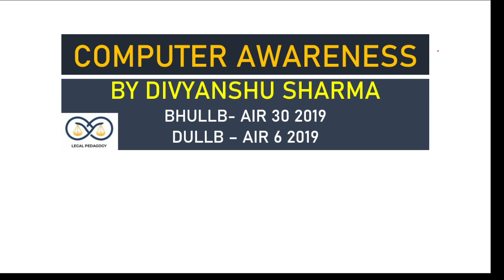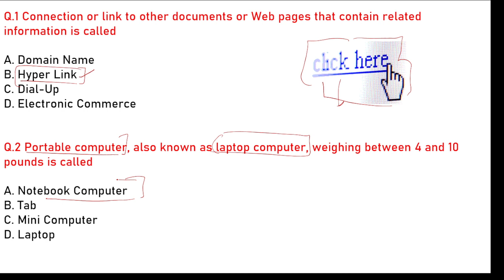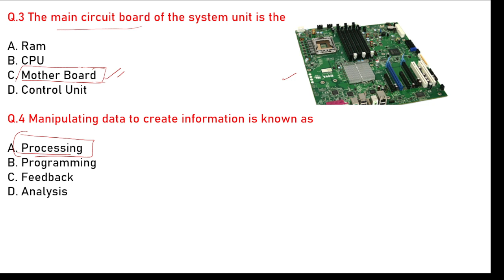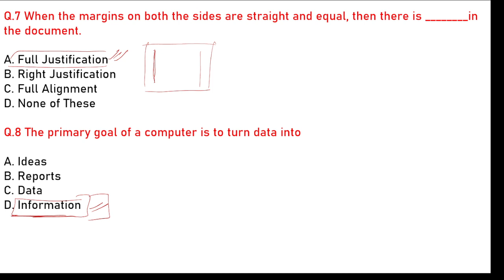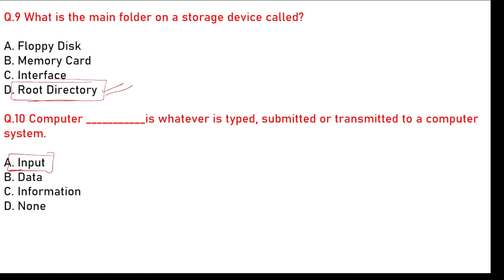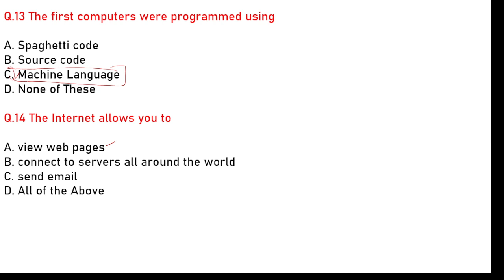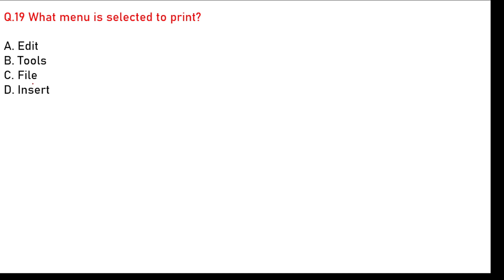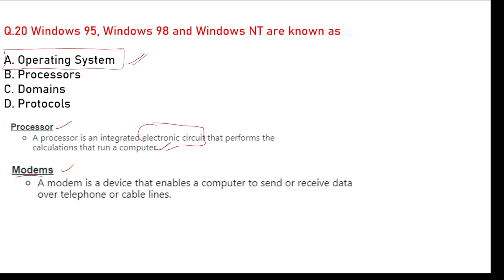Computer for All Competitive Exams 🔥 | Part-3 | Legal Pedagogy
By Divyanshu Sharma (DULLB- ALL INDIA RANK 6 2019)
The Video Covers Important MCQs from Computer Awareness Helpful for Students Preparing for Exams like CUET , SSC , DULLB , BHULLB and Other Government Exams.